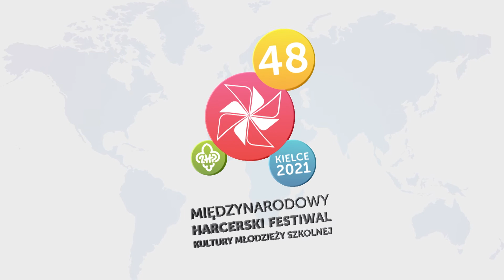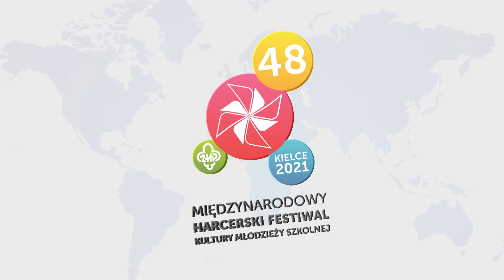48 MHFKMS - Koncert Galowy Laureatów - Zespół Taneczny AEROBIK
Zespół Taneczny AEROBIK w układzie W Cukierni na Koncercie Galowym Laureatów 48. Międzynarodowego Harcerskiego Festiwalu Kultury Młodzieży Szkolnej 2021!